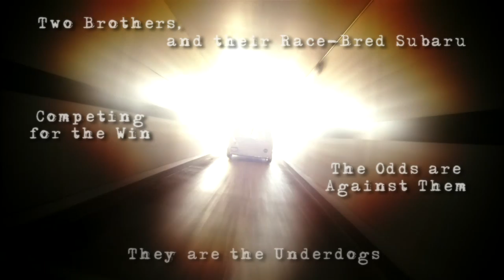The Underdogs Trailer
A Sneak Peek of the first episode of The Underdogs.

The Underdogs is an episodic documentary following the two owners of LIC Motorsports as they compete in the Time Attack Race Series.